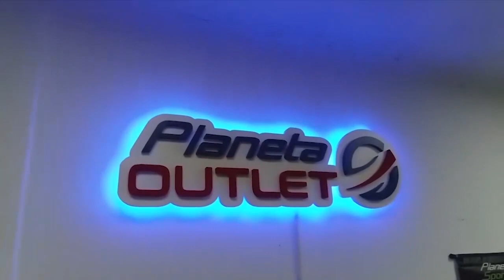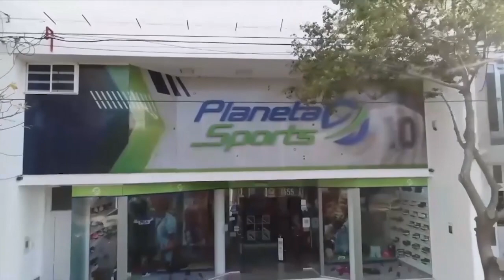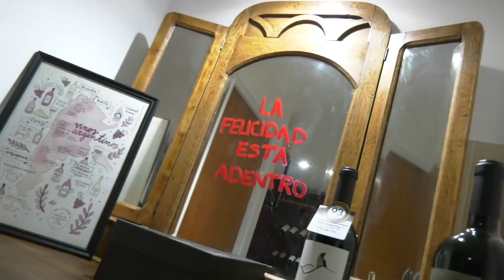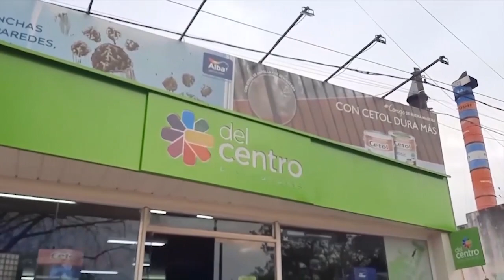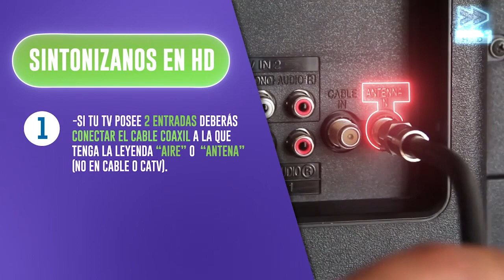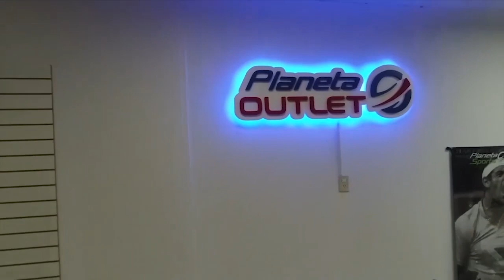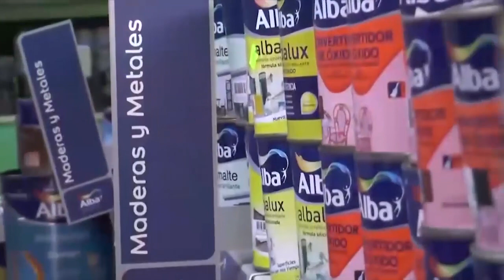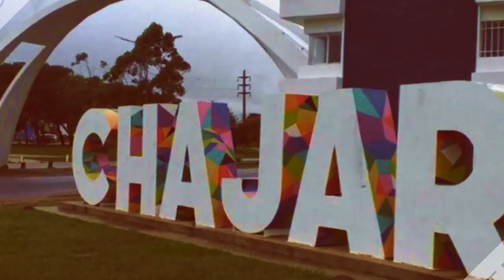INQUIETUDES 4- 07- 2023